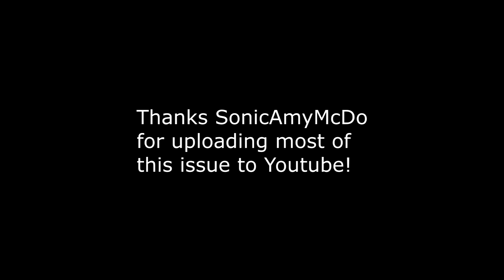Newbie's Perspective: Sonic Comic Issue 108 Review